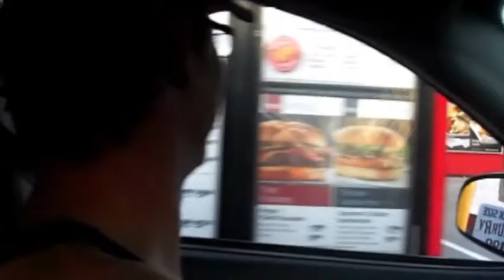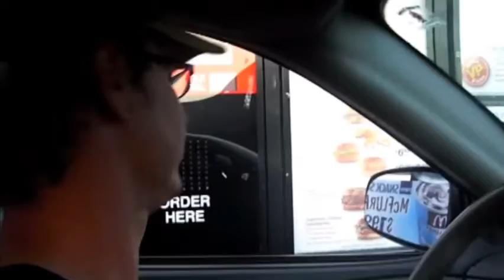Lobo Goblins DvD 2011